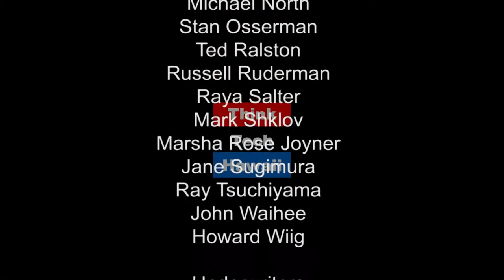Taking Steps Towards Clean Energy and a Sustainable Community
Jeff Mikulina is the Chief Executive Officer of the Blue Planet Foundation, a non-profit organization whose mission to clear the path for clean energy. Prior to working with Blue Planet, Jeff served as director of the largest environmental organization in Hawai‘i, the Sierra Club, for a 10 years. His accomplishments in policy advocacy include working to pass legislation that sets a binding limit on Hawaii’s greenhouse gas emissions, requires that all new homes use solar water heaters, requires returnable deposits on all beverage containers, provides incentives for renewable energy use, establishes curbside recycling, and increases the funding of natural resources through tourism taxes.

He also served as Vice Chair of the Honolulu Planning Commission and the Honolulu Charter Commission, authoring the city charter amendments that mandated island-wide curbside recycling and created a bike- and pedestrian-friendly Honolulu.

In addition to his role with Blue Planet, Jeff also serves as a district manager for Vice President Al Gore’s Climate Project, and he has been awarded an EPA Environmental Hero Award. In 2005, the Honolulu Star-Bulletin ranked him among "10 Who Made a Difference," and Pacific Business News selected him as one of their "Forty Under 40" in 2010.